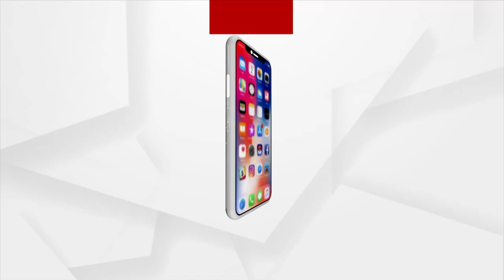UP CM Yogi Adityanath casts his vote to elect new President of India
Uttar Pradesh Chief Minister Yogi Adityanath casts his vote to elect new President of India.